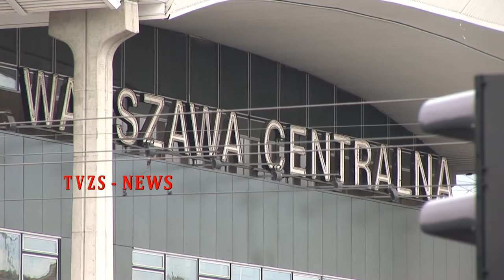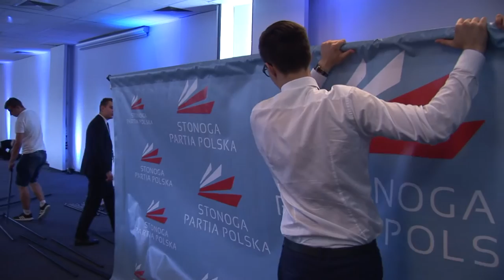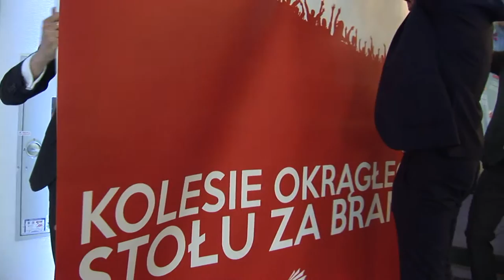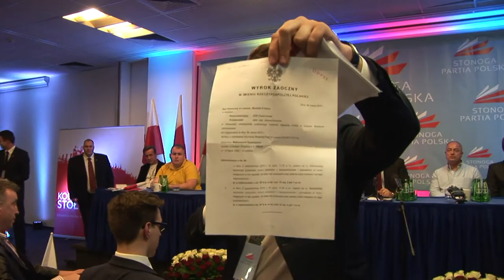STONOGA PARTIA POLSKA WARSZAWA 27 06 2015 Zbigniew Stonoga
Tworzenie struktur partii Stonoga Partia Polska w Warszawie.
Hala Expo XXI 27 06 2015 Warszawa.
Całość.